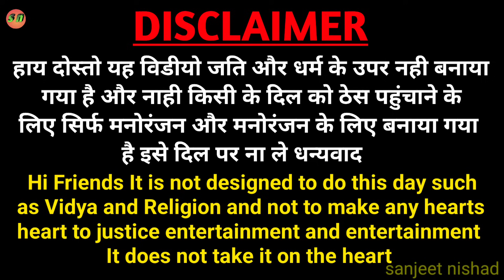दीपावली कोमेडी|| dipawali comedy ||muttan Dada comedy sanjeet nishad